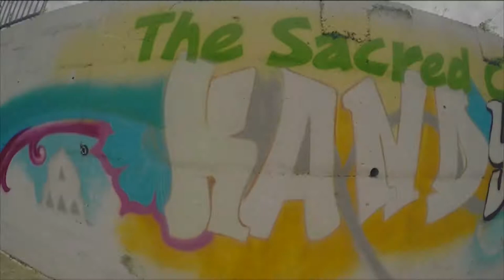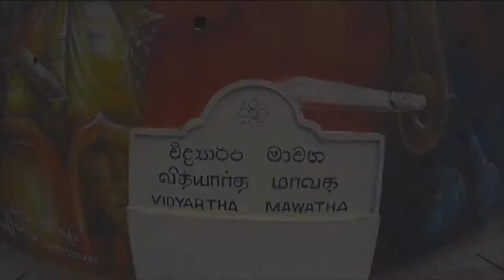City Of Art Kandy Sri Lanka Wall Paintings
Wall paintings in Kandy City